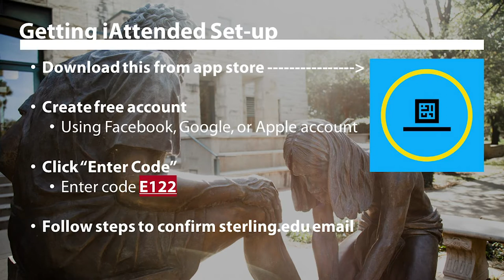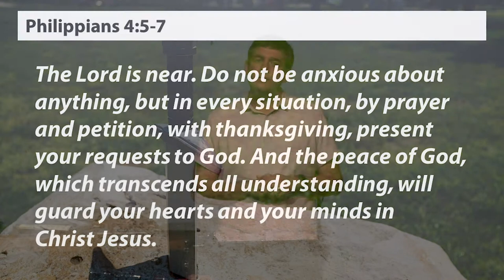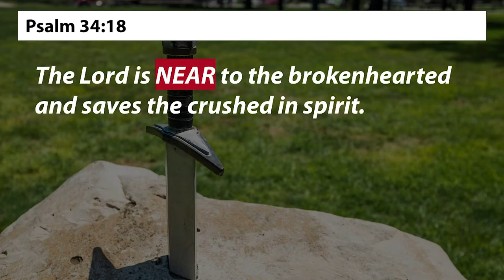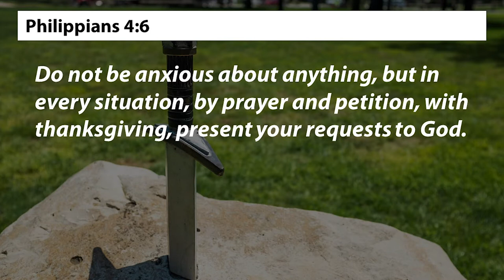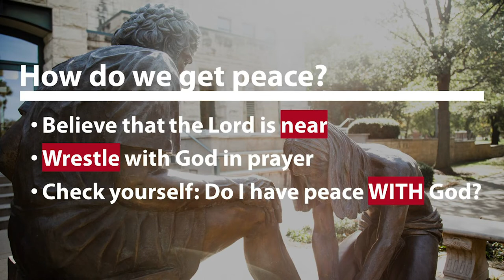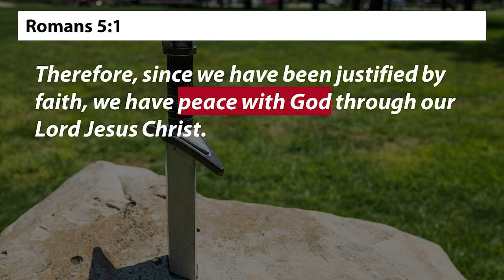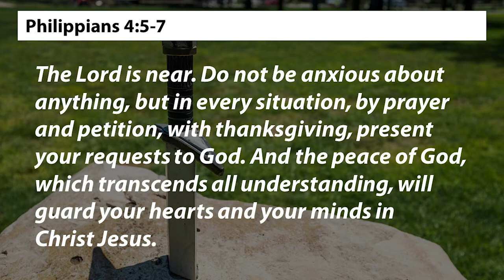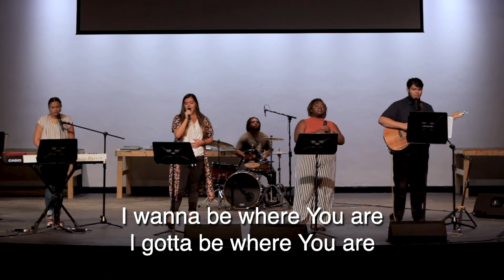Sterling College Chapel - Week 02 - 9.2.20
Sterling College's second chapel of the 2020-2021 academic year, held on September 2.
Speaker: Chaplain Paul Brandes

Sterling College is a private, Christian, four-year liberal arts college located in Sterling, Kansas with a mission "to develop creative and thoughtful leaders who understand a maturing Christian faith."